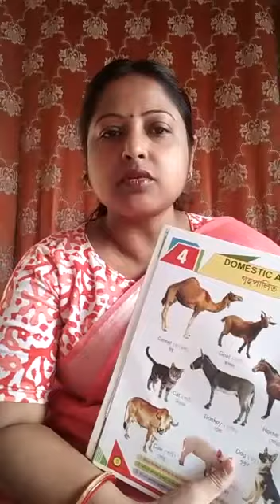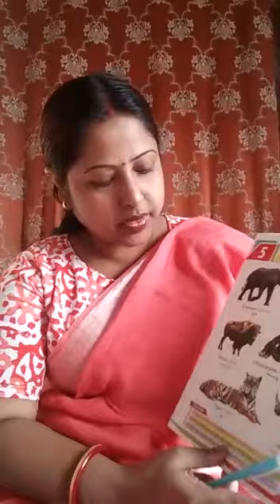Class - KG (II)/ English